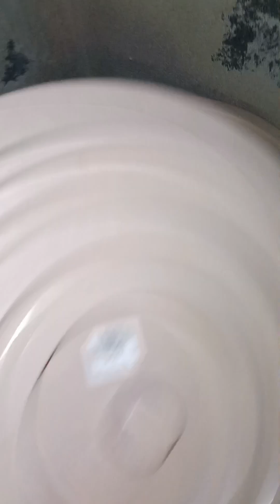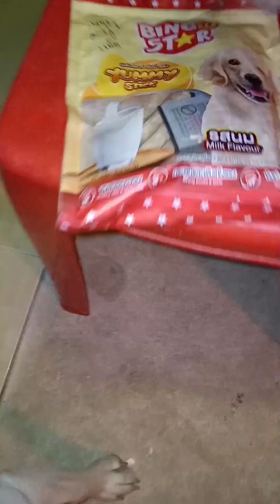หมาจรข้างถนนโดนไล่ที่ซ้ำแล้วซ้ำเล่า สงสารจัง#dog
คลิปนี้ถ่ายเมื่อวันที่ 19 มกราคม 2567 หมาจรก็มีหัวใจ♥️🐶